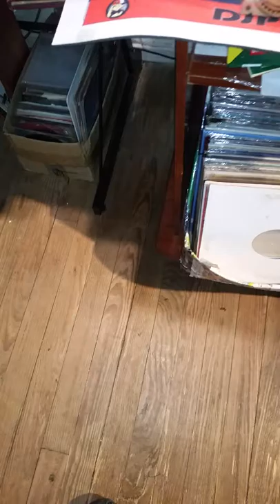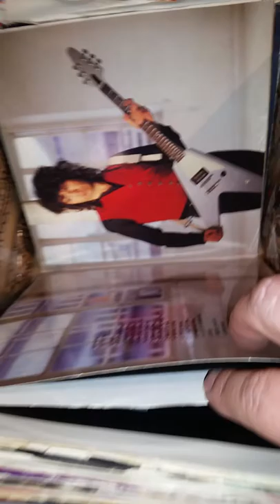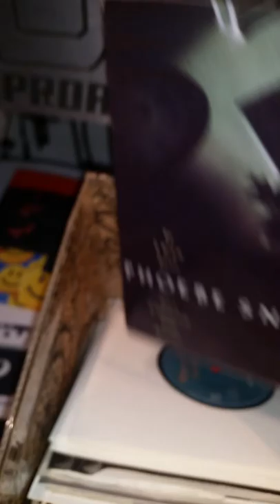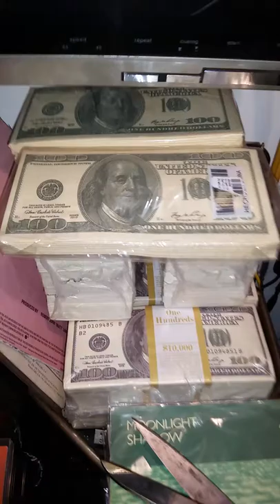comienza la fiesta de los simples!!!!!!!!!!!!!!!!!!!!!!!!